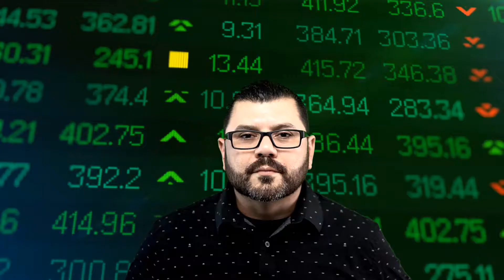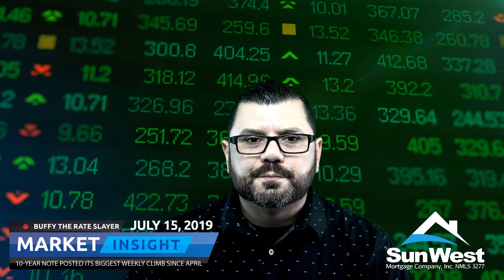Buffy the Rate Slayer - 10 Year Note posts Biggest Weekly Climb since April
Erick Alfaro fills in for Buffy the Rate Slayer as she's out slaying rates! Visit swmc.com.

All products are subject to credit and property approval. Other restrictions and limitations apply. The content here does not substitute for professional legal, securities, tax or accounting advice. The housing and residential financing offered herein is open to all without regard to race, color, religion, gender, sexual orientation, handicap, familial status or national origin. Sun West Mortgage Company, Inc. (NMLS ID#3277, is an Equal Opportunity Lender and holds a Financing Law License (#6030119) [Loans made or arranged pursuant to a California Financing Law license], licensed by the California Department of Financial Protection and Innovation, Phone: (866) ASK-CORP; has a DRE Real Estate Corporation License Endorsement (#00793885), licensed by the California Department of Real Estate; sponsors an Individual Mortgage Loan Originator License (#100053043) for Gurpreet Singh Pahwa (NMLS ID 344709|D: , the “Responsible Party”; licensed by the Delaware State Bank Commissioner to engage in business in Delaware under license number #9970, expiration date 12/31/2022; an Illinois Residential Mortgage Licensee (MB.6760356), licensed by the Illinois Department of Financial & Professional Regulation - Residential Mortgage Banking, 555 West Monroe Street, 5th Floor, Chicago, Illinois 60661, General Inquiries: 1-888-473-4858, TYY: 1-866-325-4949; a Kansas licensed mortgage company License (MC.0025313); Registered in Massachusetts as a Third Party Servicer Lic. No. LS3277; licensed by the N.J. Department of Banking and Insurance; licensed Mortgage Banker - NYS Department of Financial Services; Ohio Lic. No. RM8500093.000; Mortgage Lender in Puerto Rico; Rhode Island Licensed Lender; licensed residential mortgage loan originator, 11380 Montwood, Ste A6 - A9 , El Paso, TX 79936 (NMLS ID 2047254); Washington (CL-3277). Sun West Mortgage Company, Inc. is licensed in Connecticut as Mortgage Possible; in Nebraska as Cal State Funding, Inc.; in New Mexico as Sun West Mortgage USA, Inc.; in Utah as Sun West Mortgage USA Company, Inc. For licensing information, go for the full list of license information. In all jurisdictions, the principal (Main) licensed location of Sun West Mortgage Company, Inc. is 6131 Orangethorpe Avenue, Suite 500, Buena Park, CA 90620, Phone: . to view Texas Complaint Notice and Servicing Disclosure.